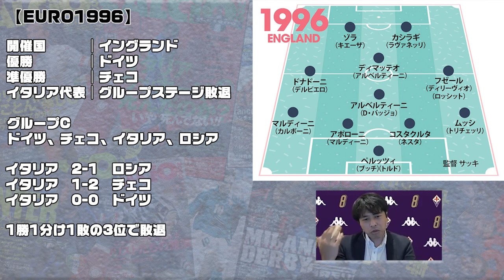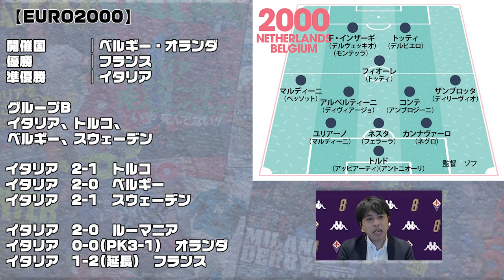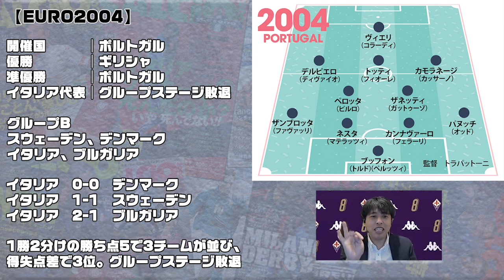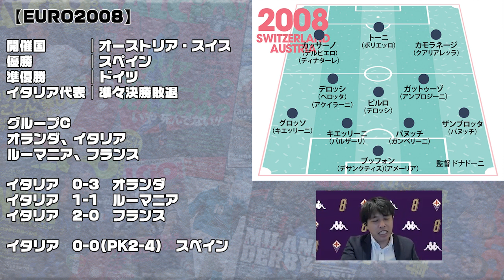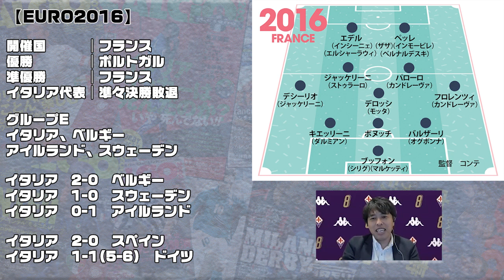林陵平さんとEURO特集！ 過去大会の思い出を語ります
シーズンが終わったばかりですが、EURO2020の開幕が迫っています！
ということで今週と来週はゲストに林陵平さんを迎えてEURO特集！

前編の今回は過去の大会でのアッズーリの戦いを振り返りつつ、思い出話をしていただきました。ぜひご覧ください👀

00:00 オープニング
04:01 いつからEUROを見始めた？
06:01 EURO1996
10:01 EURO2000
17:36 EURO2004
22:48 EURO2008
27:07 EURO2012
35:35 EURO2016
43:52 エンディング